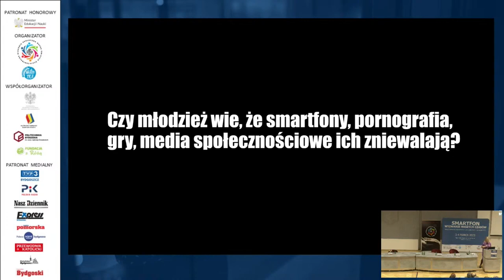Czy młodzież wie, że smartfony, media społecznościowe, etc., ich zniewalają?